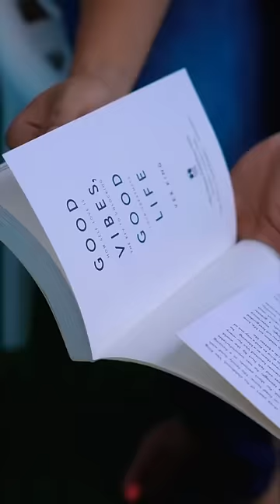Good Vibes Good Life | Book Review | Aswathy Sreekanth | Life Unedited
This video is about a book Review named Good Vibes Good Life, Hope you all get good information from our videos.

Camera - Nuru Ibrahim, Alen Joy, Kamal K Karthikeyan
Editing - Rejoy K Mathew
Strategy and Operations - Unaise Adivadu

|| ANTI-PIRACY WARNING ||
This content is Copyrighted by Avenir Technology. Legal action will be taken against those who violate the copyright of the same.